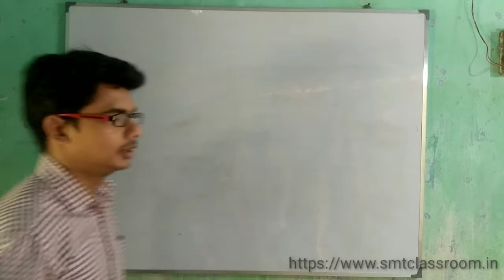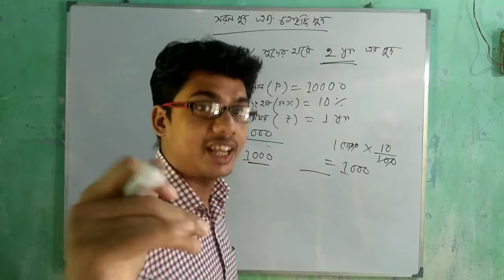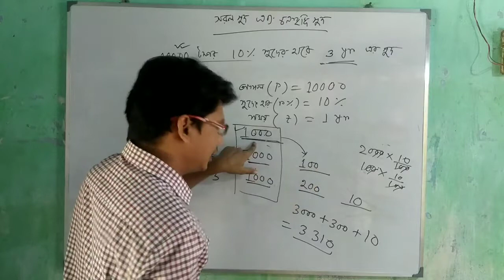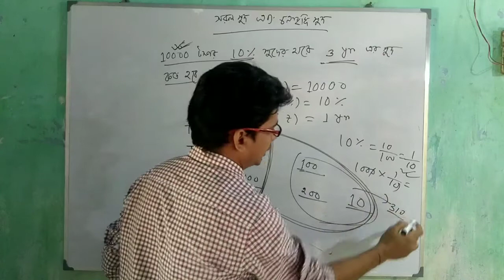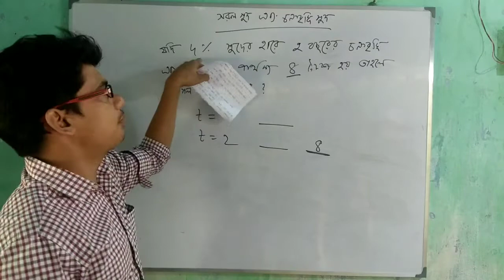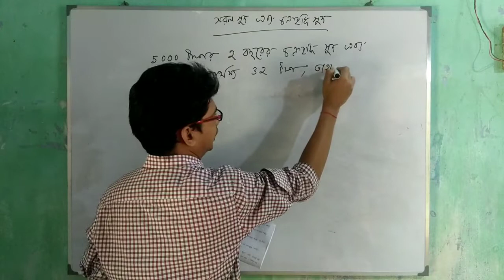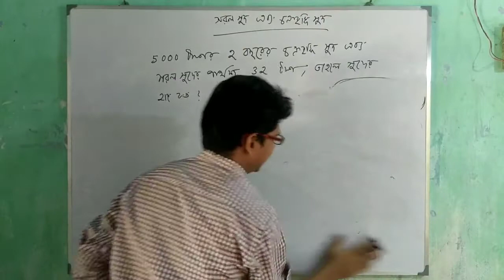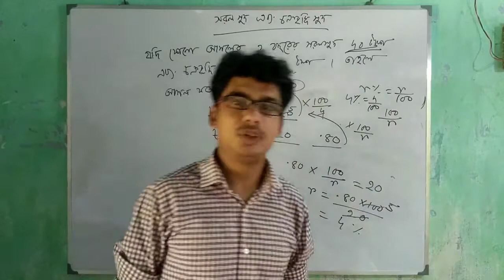সরল ও চক্রবৃদ্ধি সুদ।Simple and Compound Interest|Easy Method(Part-1)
সরল ও চক্রবৃদ্ধি সুদ।Simple and Compound Interest|Easy method

এই ভিডিওতে আমরা সরল ও চক্রবৃদ্ধি সুদ সম্পর্কিত যে কোনো কঠিন অঙ্কের সহজ সমাধানের আলোচনা করেছি ।
একটি মাত্র সহজ নিয়মে সরল ও চক্রবৃদ্ধির যে কোনো অঙ্কের দ্রুত সমাধান আমরা নিয়ে এসেছি।
যা আমাদের বিভিন্ন প্রতিযোগিতামূলক পরীক্ষায় (NTPC, RAILWAY GROUP-D,TET,BANK,DEFENCE,SSC,ICDS etc.) বেশি নম্বর পেতে সাহায্য করবে।

In this video, we discuss the simplest solution to any hard-to-find problem of simple and compound interest.
 We have come up with a simple solution to any simple and rapid solutions of any questions.
 Which will help you to get more marks in various competitive exams (NTPC, RAILWAY GROUP-D, TET, BANK, DEFENCE, SSC, ICDS etc.).

Upcoming video- part 2